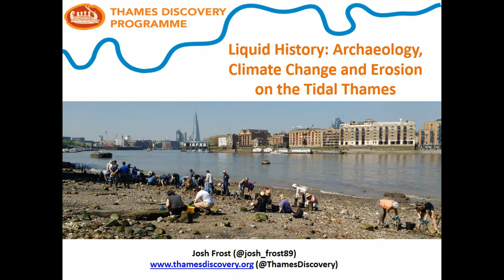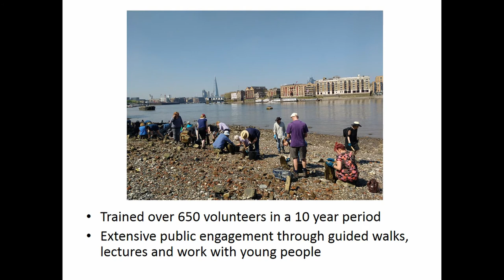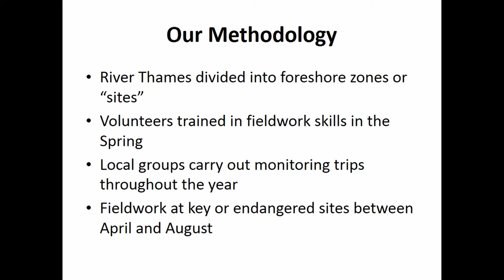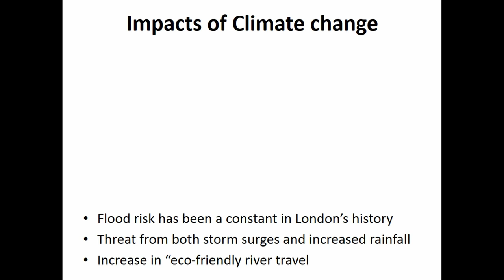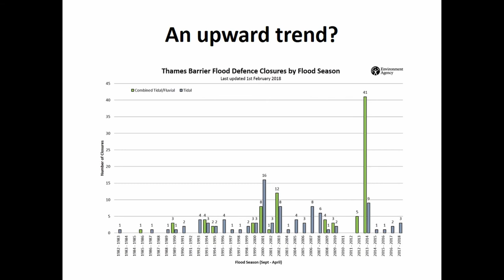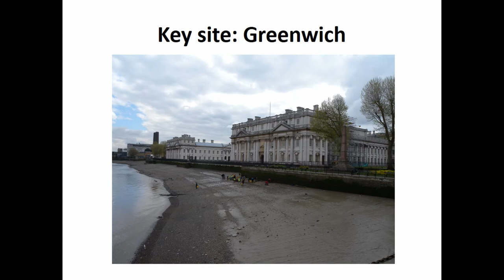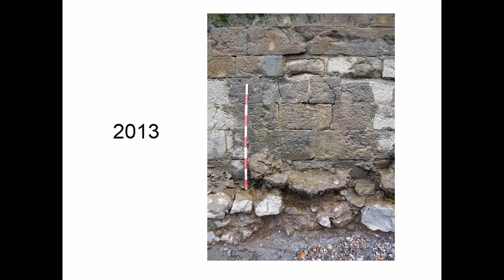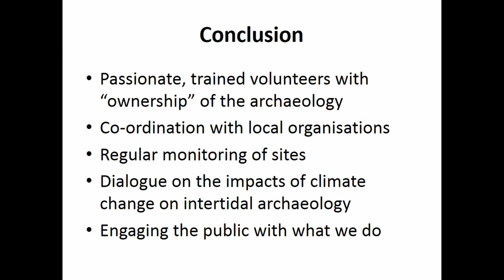LIQUID HISTORY: ARCHAEOLOGY, CLIMATE CHANGE AND EROSION ON THE TIDAL THAMES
Historically and culturally the River Thames plays a crucial role in the life of both London and Britain as a whole. This is reflected in the archaeology of the Thames foreshore as well, with sites that reveal the industry, trade and recreation that has defined the Thames for centuries. As a tidal river, the Thames is affected by climate change through both increased rainfall and the impact of storm surges up the estuary. This means that many archaeological sites and three of London’s four World Heritage Sites are vulnerable to climate change. For the past 10 years the Thames Discovery Programme (TDP) has worked with local communities to monitor and record the unique archaeology of the Thames foreshore. In this time we have trained over 650 volunteers as part of our Foreshore Recording and Observation Group (FROG) who carry out fieldwork on sites along the Thames. In doing so the project and it’s volunteers have added to the understanding of the archaeology of the Thames foreshore. This paper will examine the vital work of the TDP in monitoring the rapid erosion of the Thames foreshore and the threat that this poses to both the archaeology of the foreshore and major heritage sites in London.

Author(s): Frost, Josh - Johnston, Helen (Thames Discovery Programme; MOLA)